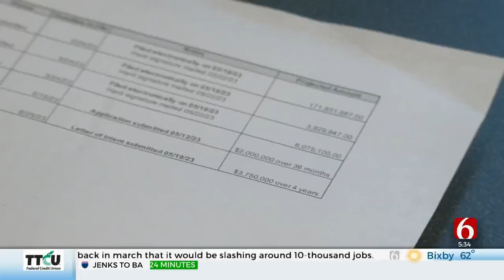Oklahoma Lawmakers Pass Bill To Provide 6-Weeks Paid Maternity Leave To State Employees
Oklahoma lawmakers have passed a bill to give state employees six weeks of paid maternity leave after the birth or adoption of a child.